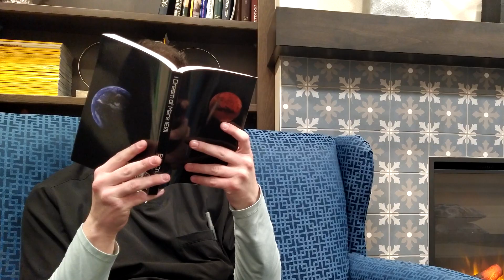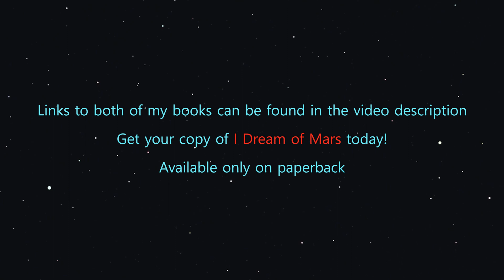Home Made Rocket Launch Almost Leads to Arrest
Gotta blast! This was 3 sessions of 4-6 rockets each. The majority were Estes C and D motors with a couple E motors.

West of Prescott, my first novel is also available in hardcover, Kindle, and Large Print: